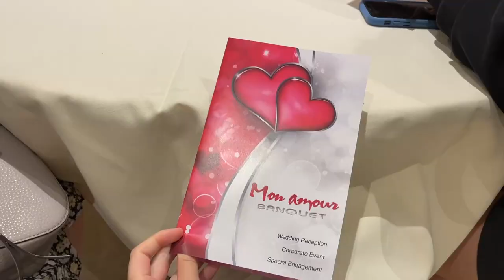Looking at WEDDING VENUES in Southern California (LA/OC) | Maid of Honor Diaries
Here's episode 1 of my Maid of Honors Series :) These clips are from May 2022 when I joined Karen and Jim on their wedding venue tours.

We toured 5 venues in the LA/OC area:
Forme
Hangar 21
Mon Amour
Mon Cheri
Venue at Three Petals